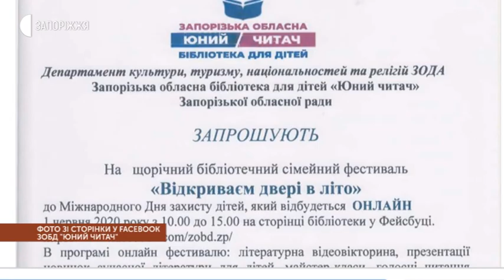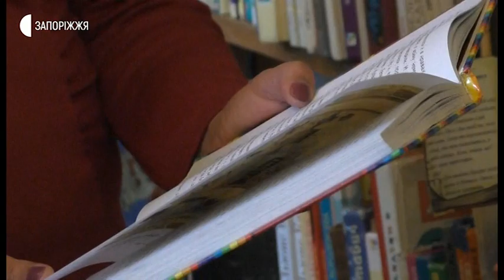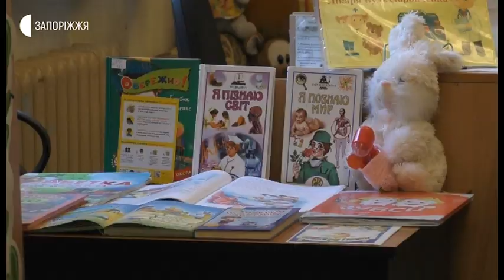Новини - У обласній бібліотеці «Юний читач» провели фестиваль «Відкриваєм двері в літо» - 1.06.2020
До Міжнародного дня захисту дітей у обласній бібліотеці «Юний читач» провели сімейний фестиваль «Відкриваєм двері в літо». За словами виконуючої обов’язки директора Запорізької обласної бібліотеки для дітей Лариси Данилової, мета цього заходу -  залучення дітей та їхніх батьків до читання книг, популяризація сучасної літератури для малечі та підлітків, розвиток їх творчих здібностей. Більше про перебіг фестивалю дізнавалися наші журналісти.